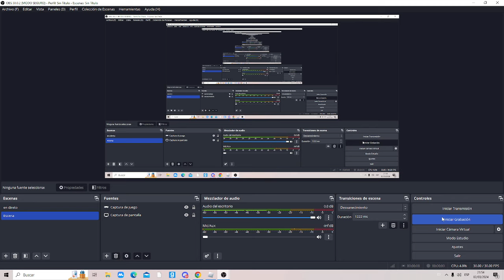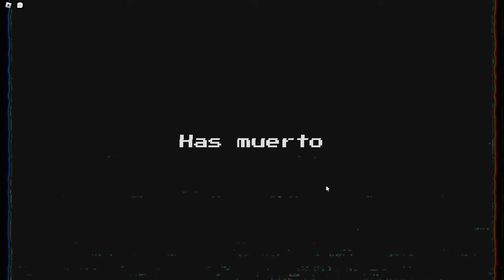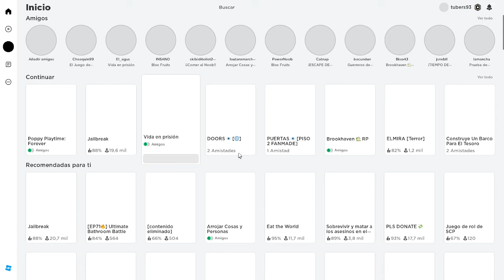final de poppy pleytime forever